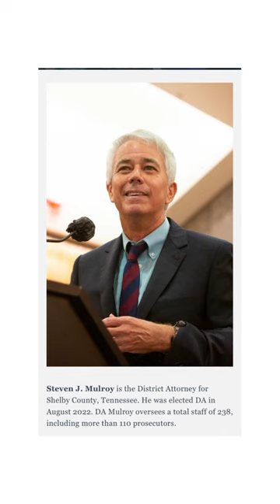Tyre Nichols District Attorney Steven Mulroy Dismisses Cases Linked to Memphis Scorpion Unit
LEGAL NEWS UPDATE: Tyre Nichols District Attorney Steven Mulroy recently announced that his office had reviewed about 100 cases that were linked to the Memphis Police Department Scorpion Unit. According to news reports, his office has dropped more than 30 cases, referred at least 4 cases to the US Attorney's office, and reduced charges in other cases.

While I am a North Carolina licensed attorney, I'm not your attorney.